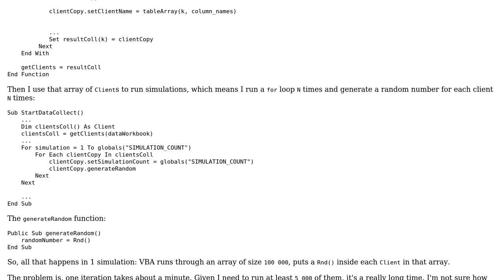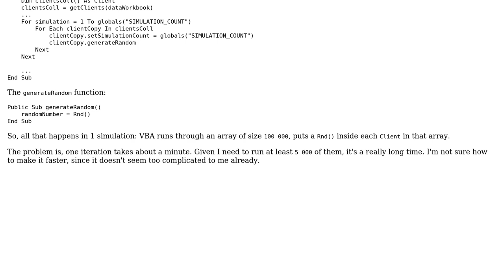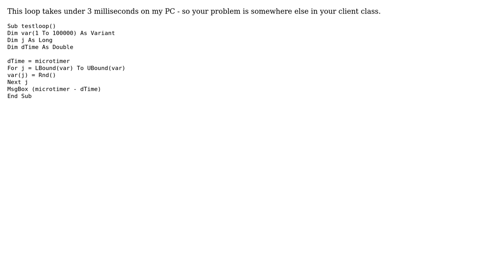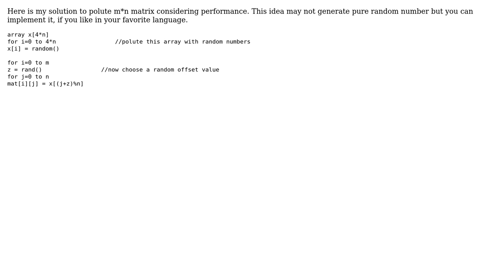Code Review: Populate array with random numbers efficiently (3 Solutions!!)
Code Review: Populate array with random numbers efficiently

With thanks & praise to God, and with thanks to the many people who have made this project possible! | Content (except music & images) licensed under CC BY-SA | Music | Images & others | With thanks to user snehm user Jamal user Charles Williams user Billal Begueradj user Ans user Andrzej O and the Stack Exchange Network Trademarks are property of their respective owners. You are responsible for your own actions.